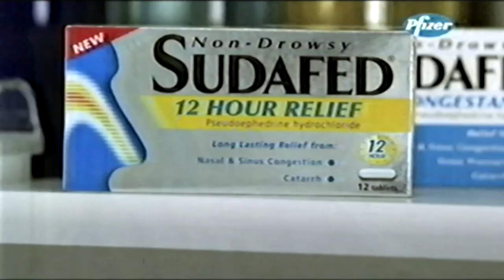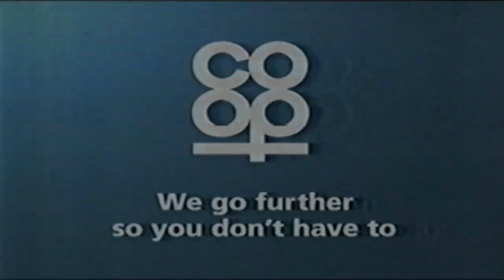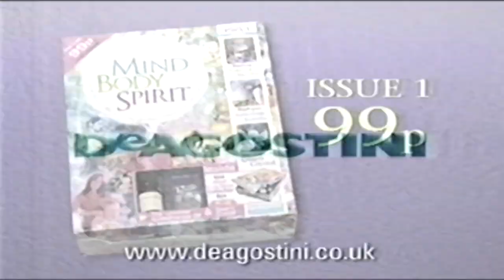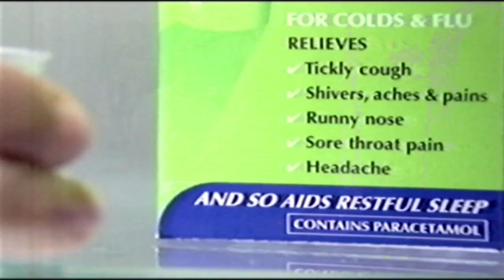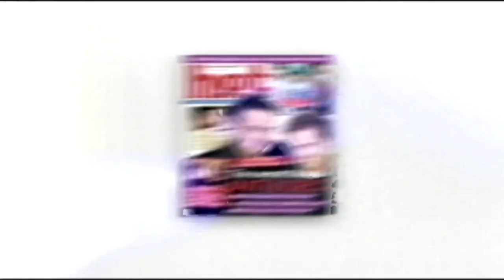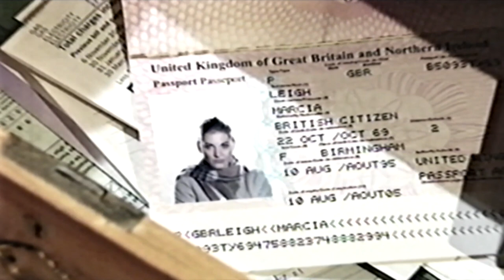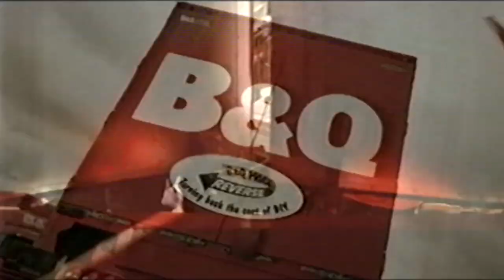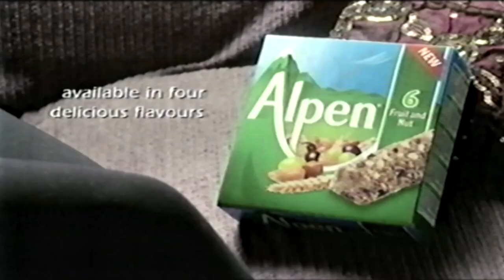itv adverts 2003